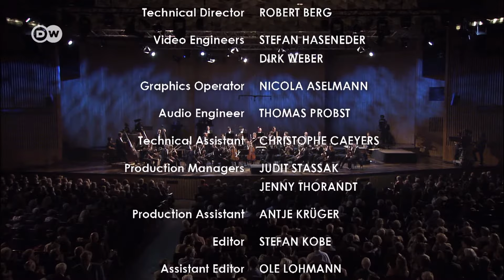Beethoven: Symphony No. 3, Eroica, 4th movement | Paavo Järvi & Deutsche Kammerphilharmonie Bremen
Paavo Järvi and the Deutsche Kammerphilharmonie Bremen.

This fourth movement of the Symphony No. 3 in E-flat Major, opus 55 by Ludwig van Beethoven is pure exuberance, perfectly fitting the energetic playing style of the Deutsche Kammerphilharmonie Bremen.
The movement is based on a melody that Beethoven had used in three previous compositions. One of them is his music to the ballet "The Creatures of Prometheus" about that figure from Greek mythology who is at the root of human civilization.
Accordingly, the mood here is big and grand. The movement – and the symphony – are in E-flat, a key that composers often use for heroic, noble ideas.
This is the only time Beethoven had gotten so much mileage out of a single theme. Stretching its potential even further, Beethoven turns that melody into ten variations in this Allegro molto(very fast) finale of his Third Symphony. There are quiet moments and boisterous ones, but the symphony ends in an outpouring of sheer energy.
Listen to the award-winning Deutsche Kammerphilharmonie Bremen and its principal conductor Paavo Järvi in the uplifting concludion to Beethoven's "Eroica" Symphony.
Deutsche Welle and Unitel Classica present Estonian conductor Paavo Järvi, conductor of the year 2019, and the Deutsche Kammerphilharmonie Bremen, recorded at the Beethovenfest in Bonn.